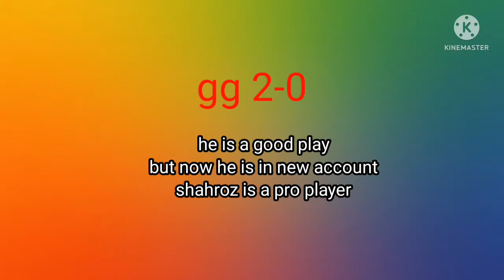Devendra gbr vs shahroz gbr - Grand Battle Royale